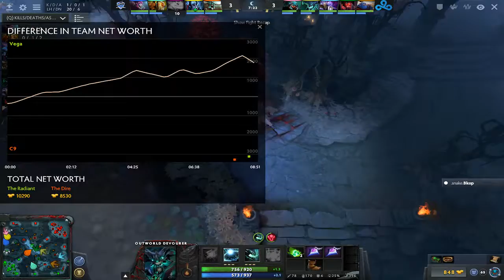dota 2! cloud vs vega squadron